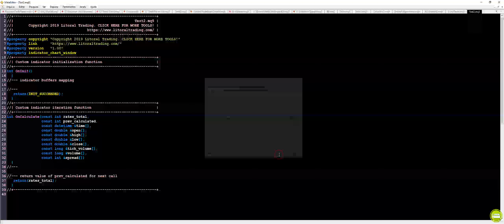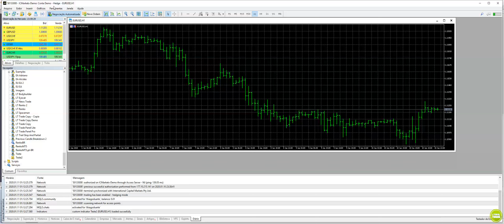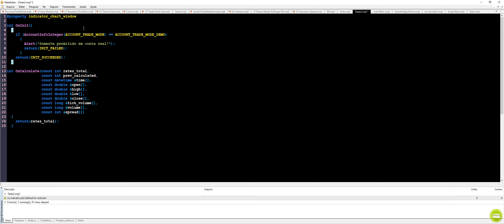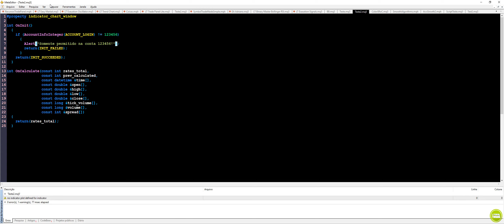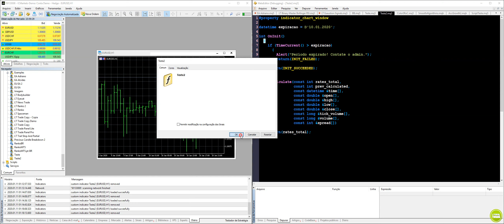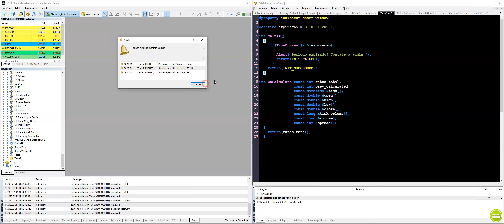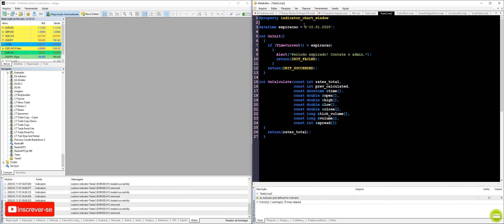RespondeMQL5: Protegendo sua Ferramenta - Programação MQL5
Nessa aula iremos responder a dúvida do mikalovrin, que é membro da comunidade MQL5. Ele deseja proteger sua ferramenta para que não haja uso ilegal.

Aprenda a programar em MQL5 com as dicas do nosso canal!